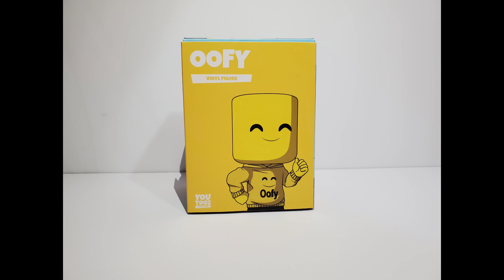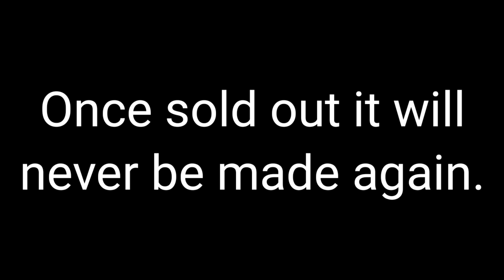Oofy x Youtooz Unboxing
Good Luck!